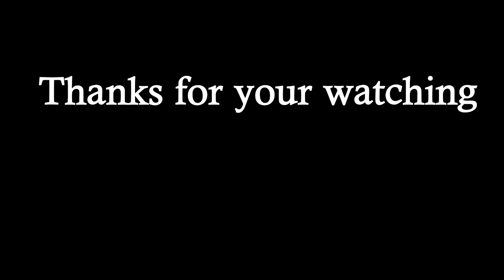Monkey shows jaw with a bread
RAM: 4G

SSD : 256G

HDD: 1T

សូមអរគុណច្រើន🙏🙏🙏